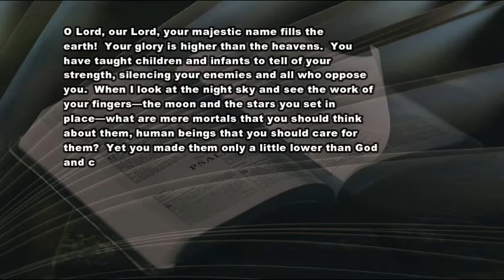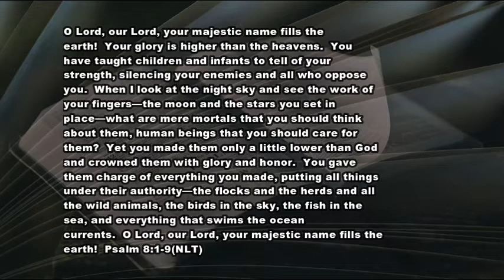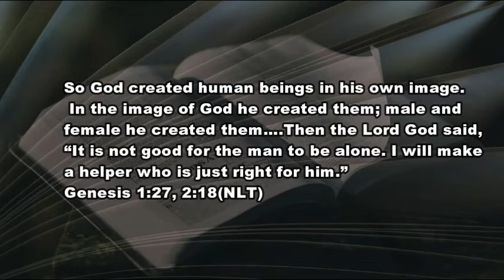1 1 21 Wondering About the Big Stuff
Life's age-old question answered